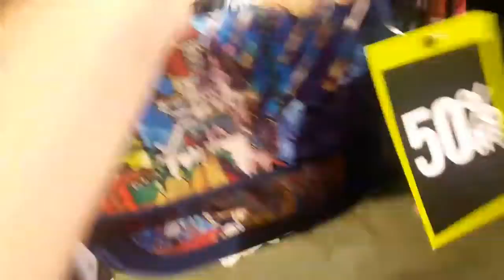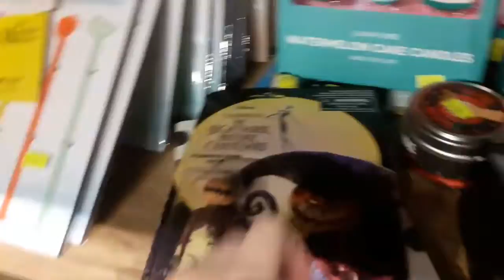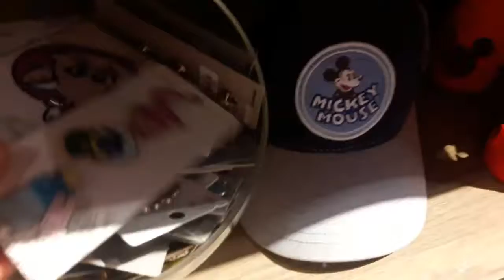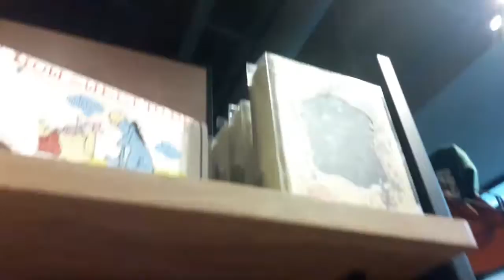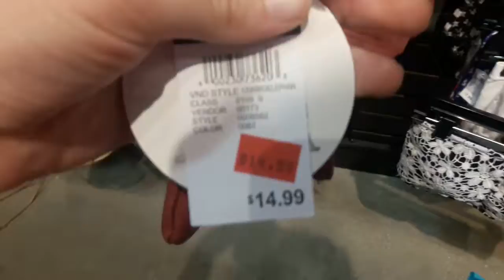Happy Merry Very Unbirthday!! To me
Hey y'all it's my shopping trip Unbirthday adventure and much more let's what happens